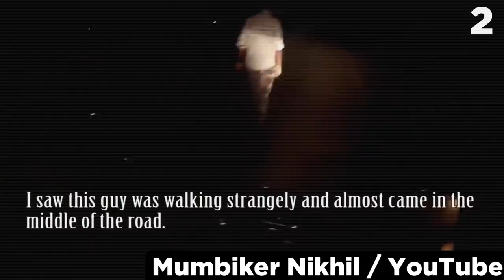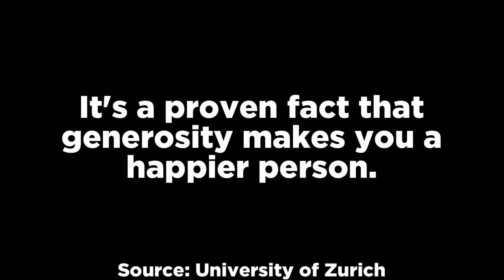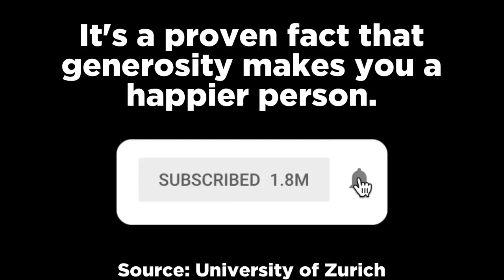14 Scary Highway Ghost Encounters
In this top 14 list, we look at the most scary encounters with ghosts on the highway. Enjoy my analysis of these videos.

Narrated by: Chills
Written by: Kyler Richman
Edited by: Huba Áron Csapó